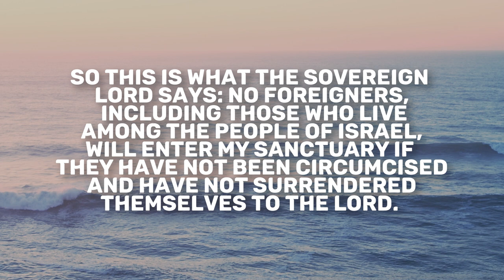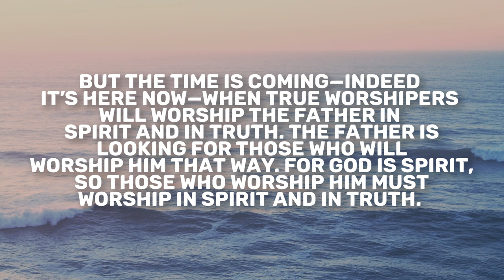Ezekiel 44 | Daily in the Word | Crayton Brogdon